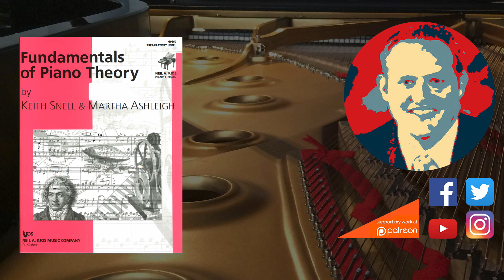Music Fundamentals -Prep Level -Unit 13 Ear Training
In this video I go over Unit 13 Ear Training.